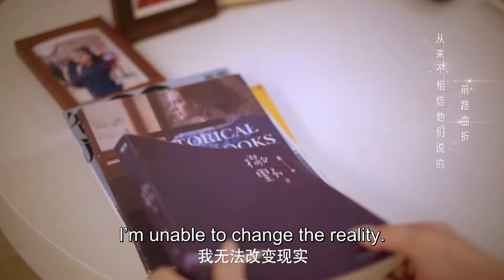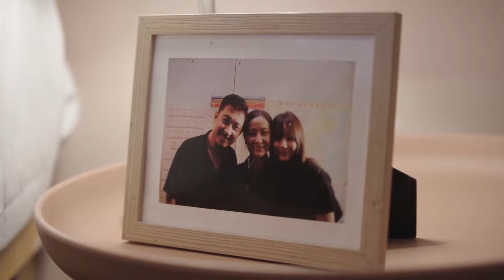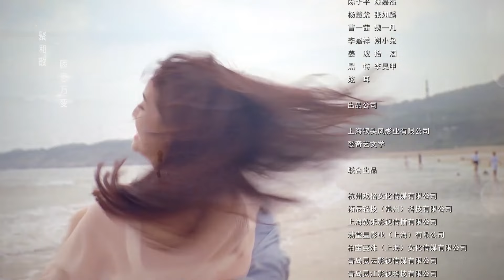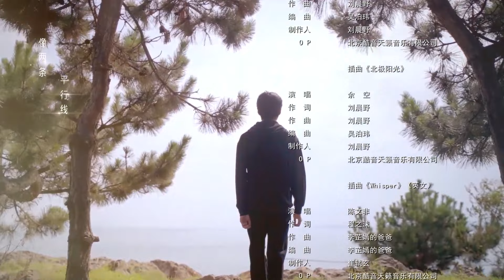【ENG SUB】EP 19丨Love Unexpected丨Our Parallel Love丨Ping Xing Lian Ai Shi Cha丨平行恋爱时差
【Synopsis】
Lu Fan Fan is Liu Ruo Chen's personal nutritionist. She fell in love with him after many years of getting along. When Lu Fan Fan confessed her love to him, she was rejected. Three months later, she resigned as Liu Ruo Chen's nutritionist and began to live alone at her new house. One day, Lu Fan Fan accidentally fell asleep in the toilet and she actually traveled back 12 years ago and met Liu Ruo Chen when he was 20 years old.

❤CAST MEMBERS❤
Gong Wan Yi,   Yang Ting Dong,   Ren Yin Song
Ren Yin Peng,   Li Pei Yang,    Wang Xiao Chen